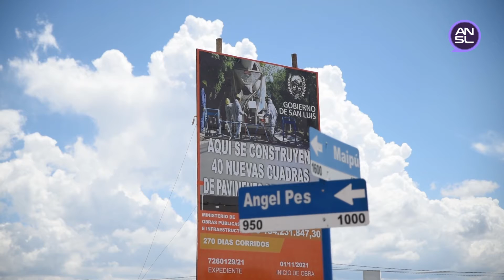Maximiliano Frontera, intendente de Villa Mercedes